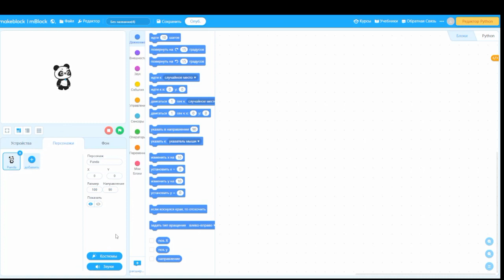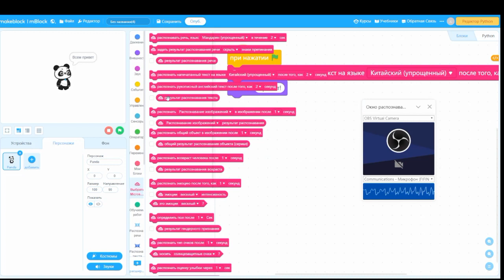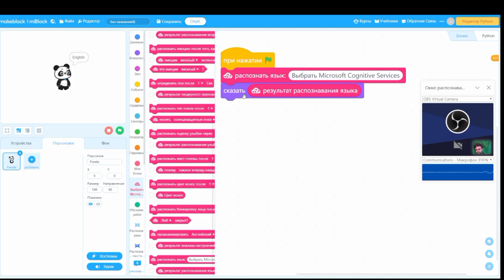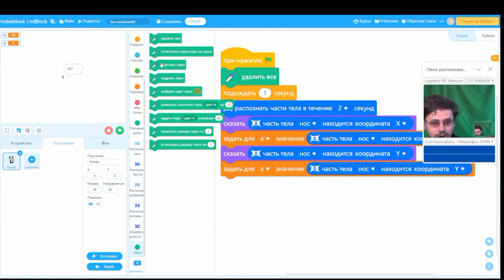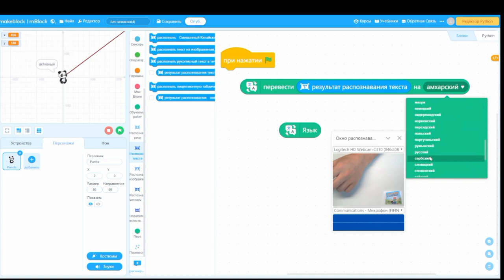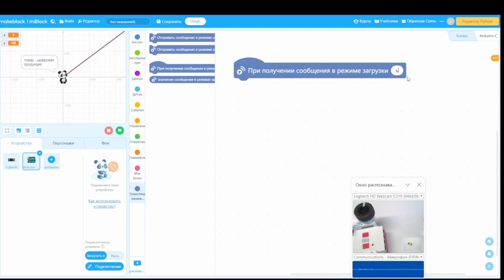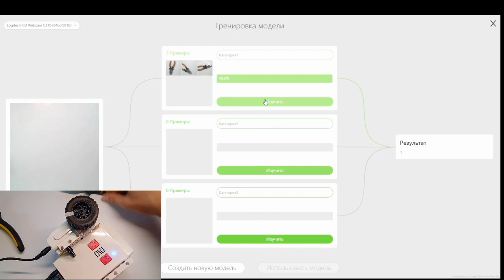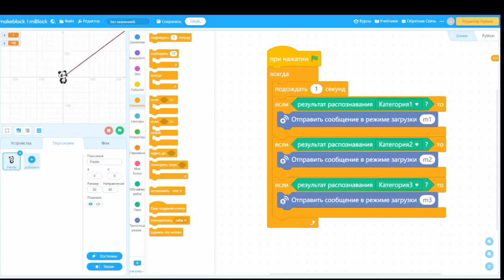КЛИК Машинное обучение распознавание речи, компьютерное зрение нейросети с mBlock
Разбираем подробно возможности mBlock5 в области использования технологий нейросетей для машинного обучения, распознавания и синтеза речи и компьютерного зрения.

Рассматриваем процесс как абстрактные варианты использования, так и прикладные с управлением через них роботов, на примере робототехнического набора конструктора КЛИК.  С таким же успехом вы можете управлять и никироботом и роботами makeblock и raspberry pi, а также arduino и многими другими техническими устройствами.

Все примеры реализованы на scratch языке mBlock5.